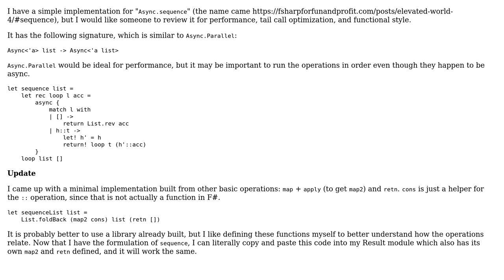Async.sequence implementation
With thanks & praise to God, and with thanks to the many people who have made this project possible! | Content (except music & images) licensed under CC BY-SA | Music | Images & others | With thanks to user svick user Kasey Speakman and the Stack Exchange Network Trademarks are property of their respective owners. You are responsible for your own actions.